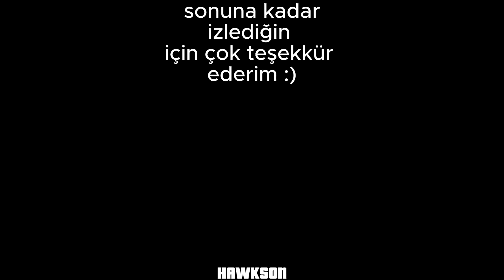3 DAKİKADA MICHAEL TOWNLEY - GTA 5 ANA KARAKTER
GTA 5'in ana karakterlerinden Michael Townley'i anlatan hikaye anlatım videomu umarım beğenmişsinizdir :) Daha sonraki videolarda istek oyunlarınızı yorumlara yazabilirsiniz, istek oyunlara öncelik verilecektir :)